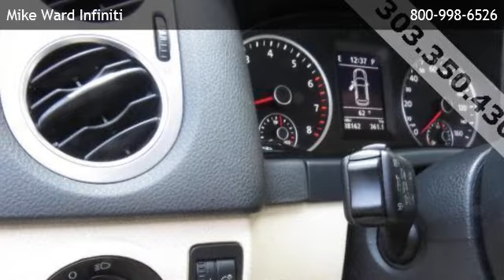2010 Volkswagen Tiguan Wolfsburg - Englewood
is offering a 2010 Volkswagen Tiguan Wolfsburg in Highlands Ranch, CO.

Stock Number: P4039A
Engine: 2.0L 4-Cylinder TFSI
Transmission: 6-Speed Automatic
Exterior Color: Gray
Interior Color: Sandstone
Mileage: 38151

6-speed automatic 2.0l 4-cylinder tfsi four wheel drive am/fm stereo auxiliary audio input bluetooth connection bucket seats cd changer cd player cruise control heated front seat(s) mp3 player premium synthetic seats rear bench seat satellite radio heated mirrors luggage rack privacy glass a/c adjustable steering wheel climate control engine immobilizer gasoline fuel power door locks power steering power windows security system traction control turbocharged

1800 Lucent Ct
Highlands Ranch,CO 80129